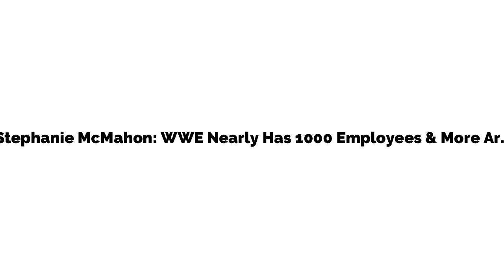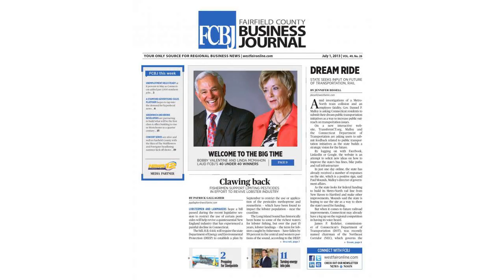Stephanie McMahon: WWE Nearly Has 1000 Employees & More Are Needed If The Company Is Going To Grow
Today